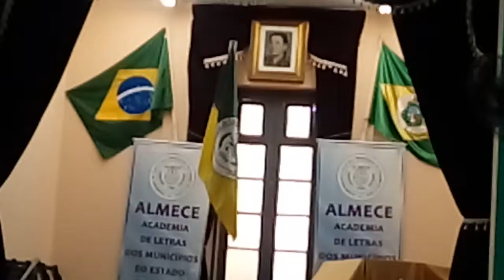Escritor Wilamy Carneiro na posse dos acadêmicos da ALMECE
POSSE NA ALMECE - ACADEMIA DE LETRAS DO ESTADO DO CEARÁ.
CASA JUVENAL GALENO.